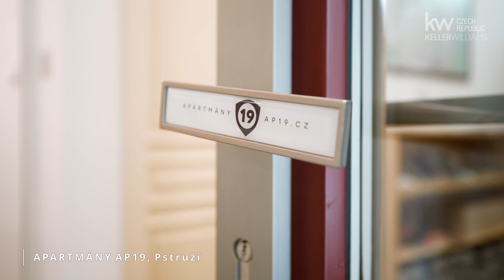Apartmány 19, Pstruží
Exkluzivní prodej dvou apartmánových domů s možností podnikání v ubytování s kombinací vlastního bydlení. Objekty společně s odpočívárnou, finskou saunou a pentague hřištěm se nachází na pozemku o celkové ploše 7668 m2. Zpevněná plocha o výměře 978 m2 slouží jako příjezdová komunikace s parkovacími místy pro 10 osobních aut. V roce 2017 došlo ke kompletní rekonstrukci objektů. Dům č.p. 19 dostal novy vzhled a dispozici o počtu 5 apartmánů včetně kuchyně a společenské místnosti s krbem. Stodola byla zbourána a nově postaven apartmánovy dům č.p. 73, kde jsou dva luxusní apartmány, garáž, lyžárna, kolárna a privátní wellness centrum. Během rekonstrukce v roce 2017 došlo ke změně účelu užívání na apartmánové domy a v roce 2020 byly budovy překolaudovány jako rodinné domy s č.p. 19 a č.p. 73. Původní nosné zdivo u domu s č.p. 19 je smíšené v kombinaci kámen-cihla-tvárnice Ytong a Liapor. V 1.PP jsou sklepní prostory připravené pro skladování nebo vinotéku s posezením. V 1.NP se nachází recepce, společenská místnost s kamny, kuchyň, terasa, úklidová místnost, technická místnost, WC, zádveří a schody, které vedou do 2. NP. V mezipatře se nachází prádelna se sušičkou. Apartmány a studia v 2. NP a 3.NP jsou vybaveny kuchyňskym koutem včetně lednice, mikrovlné trouby, myčky, rychlovarné konvice a základního kuchyňského vybavení. Ložnice disponují king size postelemi s kvalitními zdravotními matracemi a skříněmi. Obyvací pokoje mají pohodlné pohovky, LCD televize a odkládací stolky. Koupelny mají sprchové kouty, sociální zařízení a skříně pro ukládání věcí. Vnitřní stěny tvoří štukovou omítku se silikátovym nátěrem, ktery je i na fasádě zateplené minerální vatou. V 1.NP domu č.p. 73 se nachází garáž pro dvě auta, prostory pro lyže nebo kola a privátní wellness, kde jsou pravé dřevěné vany pro relaxaci a masáže vyrobené z valašského modřínu. Luxusní apartmány v 2. NP mají stejné vybavení jako v č.p. 19. Garáž je vytápěna pomocí nástěnnych radiátorů. Vnitřní zdi mají vápencocementovou omítku s interiérovym nátěrem Primalex. Prostory jsou vytápěné podlahovym topením a nástěnnymi žebříky v koupelnách. Podlahy jsou keramické a laminátové plovoucí. Všechny místnosti mají dřevěná okna s izolačním trojsklem. Obě budovy mají sedlovou novou a zateplenou střechu s hliníkovou krytinou. Budovy jsou nízkoenergetického standardu a mají vlastní čističku odpadních vod a vytápění tepelnym čerpadlem vzduch-voda. Pro zdroj vody byl proveden vrt o hloubce 18 m s čerpadlem. Dle posledního rozboru vody byla kvalita vyhodnocena jako kojenecká. Objekty jsou vybaveny protipožárním zařízením a hasicími přístroji na chodbách. Bezpečnost objektů je zajištěna elektronickym zabezpečovacím systémem napojen na kamerovy systém rozmístěny po budovách a celého areálu. Antény pro příjem signálů pro GSM a internet jsou umístěny na objektu čp. 19. Doporučuji se podívat na 3D prohlídku a videoprohlídku z pohodlí Vašeho domova. V případě zájmu se těším na osobní setkání.